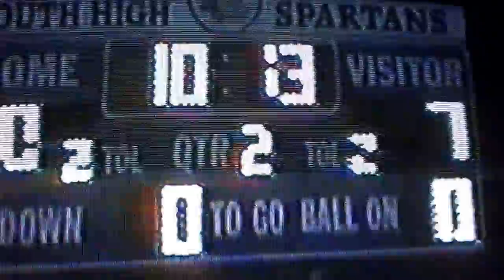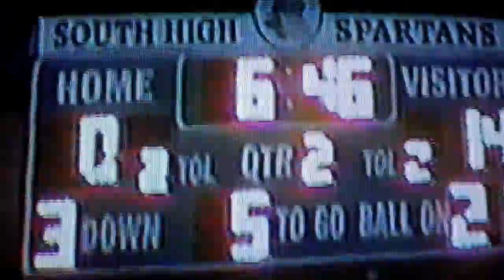#2 10/4/02 San Pedro HS Pirates 24 vs South Torrance HS Spartans 14!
#2 10/4/02 San Pedro HS Pirates 24 vs South Torrance HS Spartans 14! Here's the link for the playlist for all of the 2002 SPHS Varsity Football videos
This is the 4th game of the 2002 season played at South Torrance HS on PCH! This clip starts towards the end of the 1st 1/4! At/about :27 Pirate defender #20 Darrell Bullock will recover a blocked South Torrance Field Goal attempt! The 1st 1/4 will end with the score 0-0! At/about 4:18, (2nd 1/4) SP Rb #42 Deon Bell will run in a TD and with the #32 Mario Danelo EP it will Be San Pedro 7 & South Torrance 0! Also in the 2nd 1/4, SP Rb #42 Deon Bell will get another score with a hard run (at/about 9:08) and once again the #32 Mario Danelo EP it will be San Pedro 14 & South Torrance 0! The final score will be San Pedro Pirates 24 & South Torrance Spartans 14!